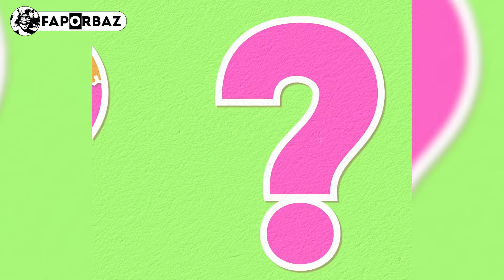বড় ছক্কার রাজা শহীদ আফ্রিদি! । Shahid Afridi । Faporbaz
ক্রিকেটে ঝড়ের আরেক নাম ছিল শহীদ আফ্রিদী । ২০টি বল খেলতে পারলেই প্রতিপক্ষের ওপর তাণ্ডব বইয়ে দিতেন। সেই সঙ্গে ছিলেন দারুণ কার্যকর এক লেগি। ক্রিকেট থেকে সরে যাওয়ার পরেও নায়ক তিনি।